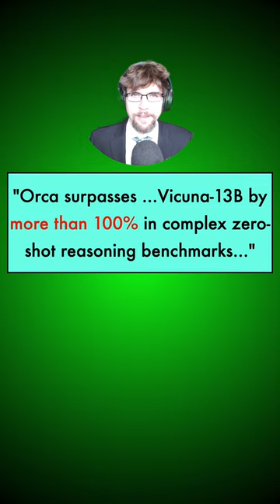Orca: a 13B Foundation model from Microsoft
A quick summary of Orca